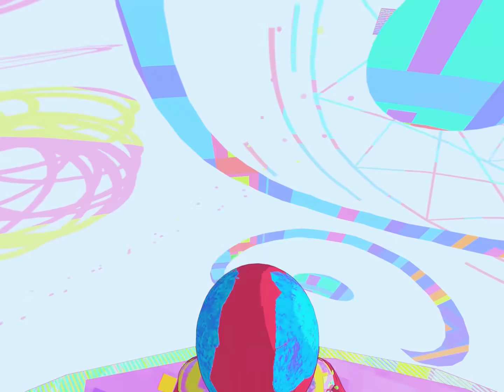[EP 7 - Distractions]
hope you guys like it! :3
o s e a n. w o r l d + +